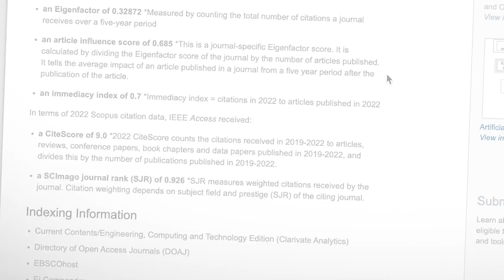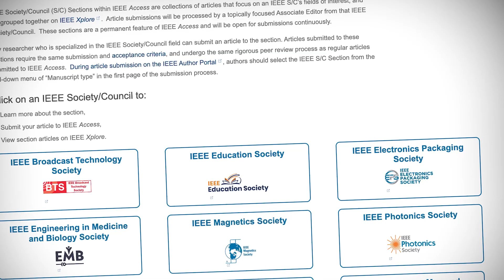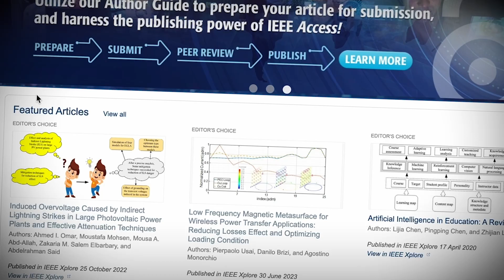A Decade of IEEE Access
IEEE Access Celebrates 10 Years of Quality Open Access Publishing: In May 2013, IEEE Access was launched as the first and only IEEE-wide, multidisciplinary, open access journal of the IEEE. Over the past ten years, the journal has published some of the most groundbreaking research in electrical and electronics engineering and computer science.